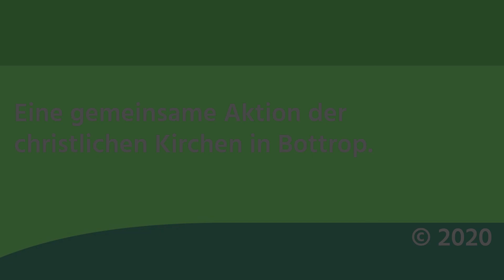Raum zum Atmen - (W)Orte im Advent #6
Yoga und Advent, geht das zusammen? Pfarrerin Anke Büker-Mamy denkt, schon. Denn um Öffnung geht es nicht nur im Yoga Haus Bottrop, in dem wir freundlicherweise drehen durften.